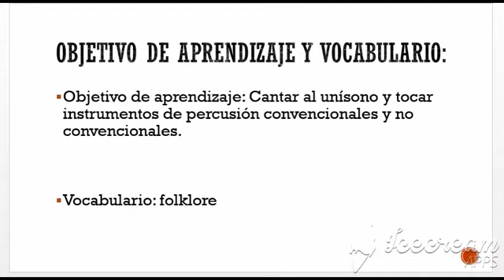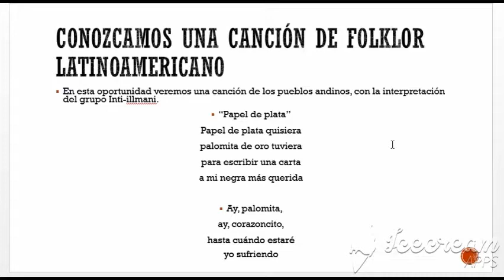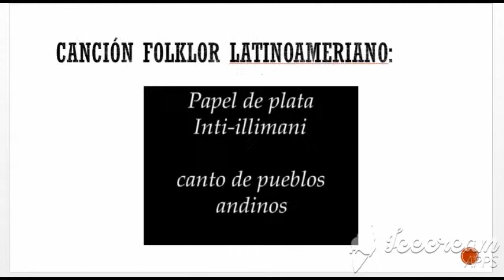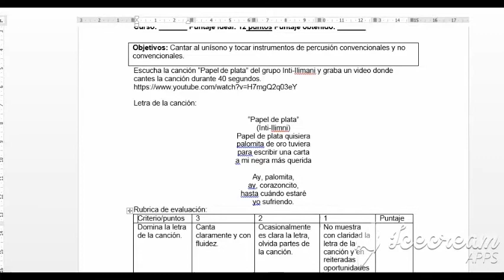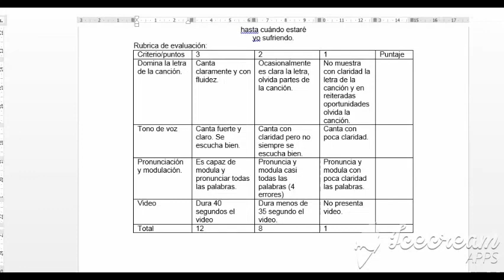Musica 7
Contenido y Guìa nº7 segundo Bàsico C Asignatura Mùsica